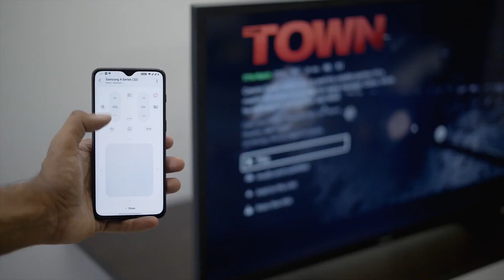Universal Remote Control | Tv Remote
Tired of Juggling Remotes? Conquer Your Entertainment Center with a Universal Remote Control!
This video dives into the world of universal remote controls, your one-stop solution for controlling all your devices.  Learn how to set it up, program it for your specific TV, sound bar, streaming devices, and more!  Say goodbye to remote control clutter and hello to effortless entertainment control!